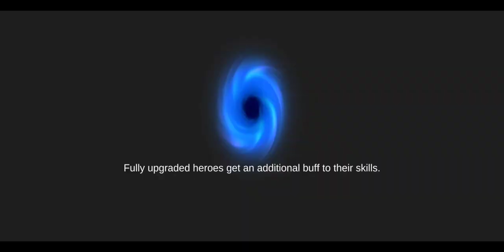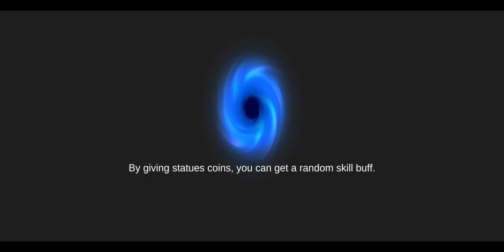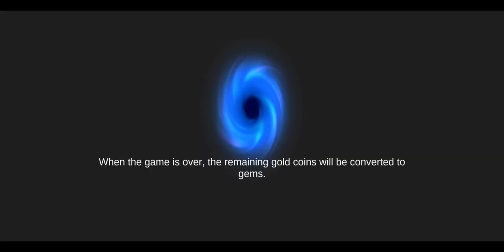Airbender vs BOSS RUSH | soul knight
I love playing Airbender.
also day 10